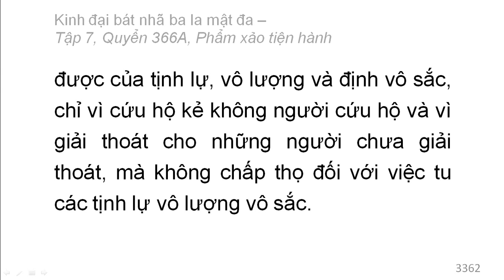Quyển 366A: Kinh đại bát nhã ba la mật đa - Phẩm xảo tiện hành (rất hay) (366/600) (9)